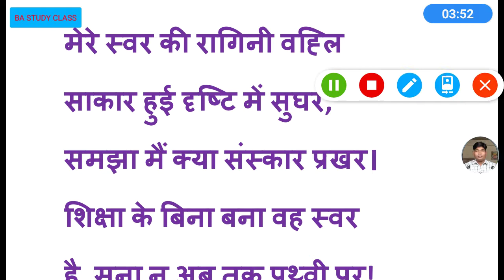बी ए ii/सूर्यकान्त त्रिपाठी निराला-सरोज स्मृति/suryakant tripathi nirala|Saroj smriti|Part-6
सूर्यकान्त त्रिपाठी निराला-सरोज स्मृति/
suryakant tripathi nirala
|Saroj smriti|